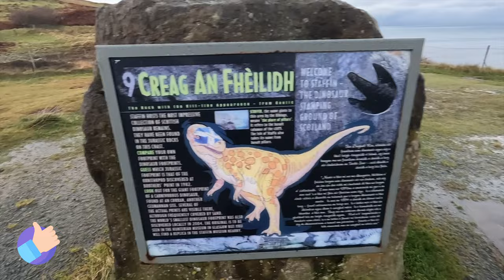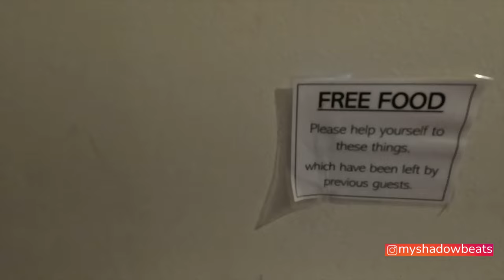ISLE OF SKY | UIG | COWSHED HOSTLE | LOCHNESS | ROAD TRIP 2023 | SCOTLAND HIGHLANDS | MYSHADOWBEATS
After my amazing birthday vacation in Spain, we are going on our next vacation with very special friends. We are going to one of my favourite place in the UK, any guesses? It's Scotland guys, especially Edinburgh. Sachin's best friend is visiting us and we will be on our Scotland trip for 10 days. This is going to be my 3rd trip to Scotland in a year but every time I visit Scotland, I see something new and different. In this video, we are going to our next destination to Isle of Sky, and we will have our pit spot at Uig village in a hostel and it was such an amazing experience and everything was so mesmerising

Vlog 238: Come, let's explore together...

Much love ❤️
Thank you for your support, love you guys!
Myshadowbeats